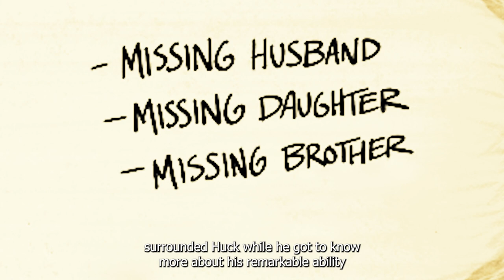HUCK PART TWO WRITTEN BY MARK MILLAR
GERONIMO DARK
THE COMICPHILOSOPHER
N D MAJOR
PRESENT
HUCK PART TWO

Set in Siberia in 1981, an enigmatic experiment unfolds. A woman, clad solely in a hospital gown, stands upon the ice, queried about the contents of Commander Veselov's grasp. A seemingly routine inquiry, except it isn't—because Commander Veselov resides a mile beneath the frozen expanse, aboard a submarine. Now that, indeed, is extraordinary.
Fast forward to present-day Vermont. The same woman catches a news segment about Huck, just as a young child enters, seeking guidance on a violin lesson. Evidently desiring uninterrupted solitude, she lulls him into slumber with a gentle touch. Here, two fresh personas emerge: Professor Orlov, an eccentric scientist, and Mrs. Jones, potentially Huck's mother. This development injects a shadowy and unsettling new facet into the tale, revealing that Huck isn't the sole possessor of extraordinary abilities.

The narrative then hones in on Huck, confined within his home alongside friends and neighbors as the media frenzy rages on outside. It's evident that he disapproves of the attention, but his focus abruptly shifts to a woman in distress. Huck ventures outside, navigating through the press and inquires how he can be of assistance. The woman's husband has vanished, leaving her with three children. She seeks closure above all. Subsequently, a couple in search of their daughter, who might have fallen into drug use, emerges, along with a sister seeking her contractor brother lost in Afghanistan, and a young boy seeking his missing dog. Huck displays exceptional politeness and compassion throughout these encounters. He promptly compiles one of his trademark lists and embarks on his mission, excelling in his expertise of locating lost things.